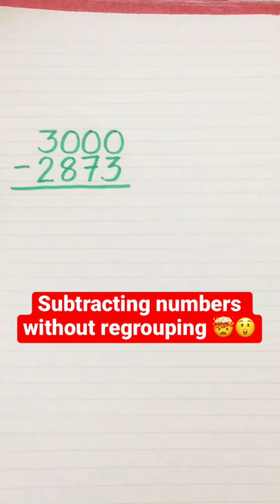Subtracting numbers easily without regrouping